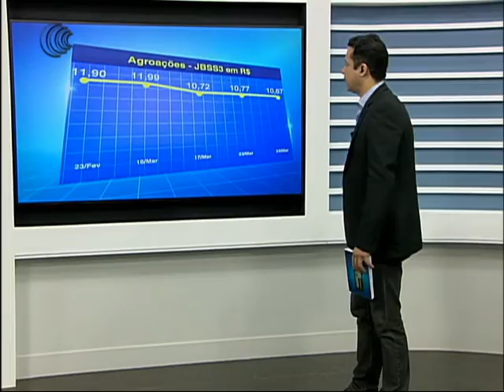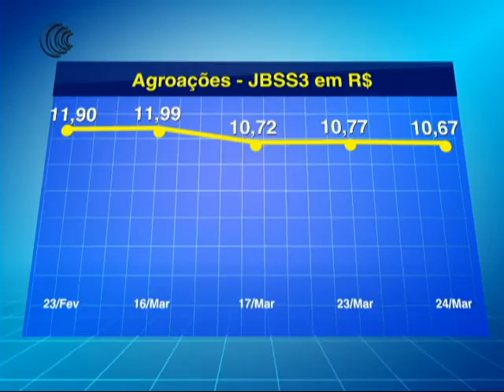SUSPENSÃO CARNE BOVINA JBS - 24/03/2017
A JBS afirmou nesta quinta-feira que suspendeu a produção de carne bovina em 33 de suas 36 unidades no país por três dias, enquanto espera definições sobre suspensões de importações por vários mercados consumidores, conforme comunicado da multinacional de alimentos. Para próxima semana, a companhia, maior processadora de carne do mundo, informou que irá operar em todas as suas unidades de carne bovina com uma redução de 35 por cento da sua capacidade produtiva.

O movimento é o mais agressivo da JBS desde que a Polícia Federal deflagrou na última sexta-feira a operação Carne Fraca, para desarticular um esquema de propina a fiscais agropecuários e que envolveu dezenas de empresas. Desde então, importantes mercados consumidores de carne brasileira decidiram suspender as compras do produto, incluindo China e Hong Kong.